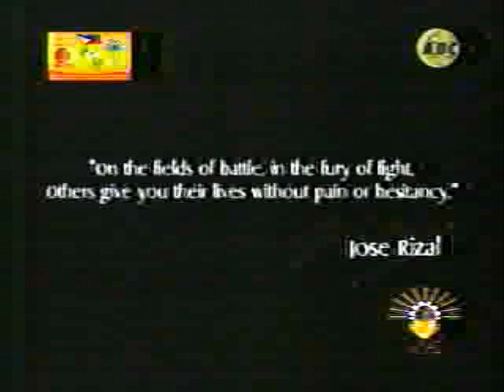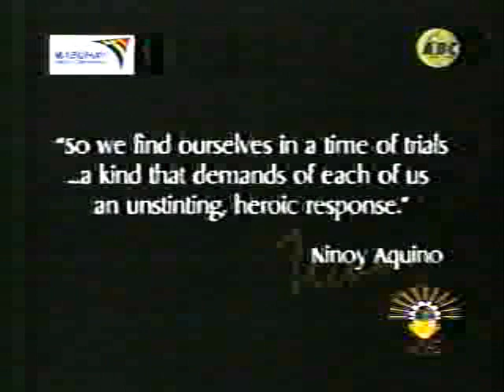23rd SEA Games 2005 Opening Ceremony - PART 7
Part 7, 23rd SEA Games Opening Ceremonies, Manila Philippines